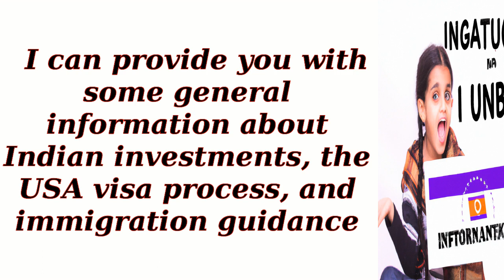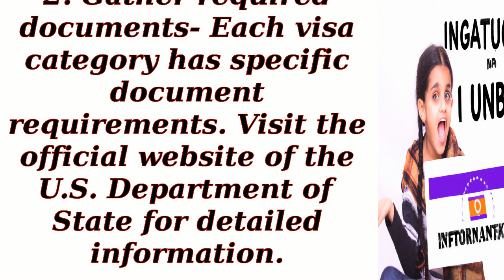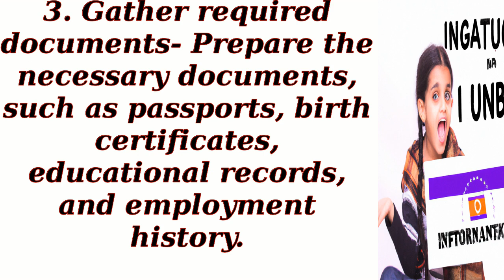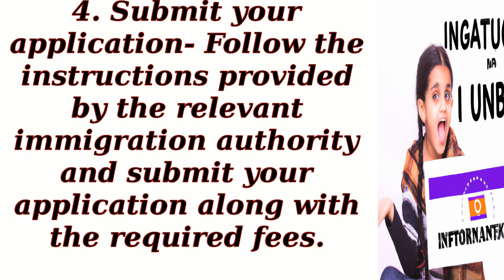Can I continue my Indian investments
Prospective Immigrants
 Students and Scholars
 Skilled Professionals
 Families Reuniting
 Aspiring Entrepreneurs